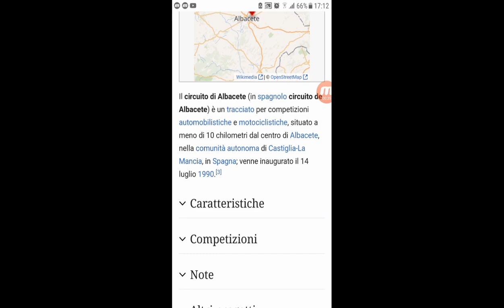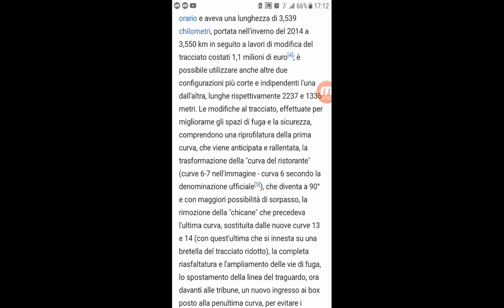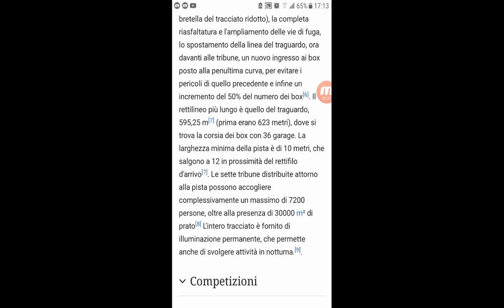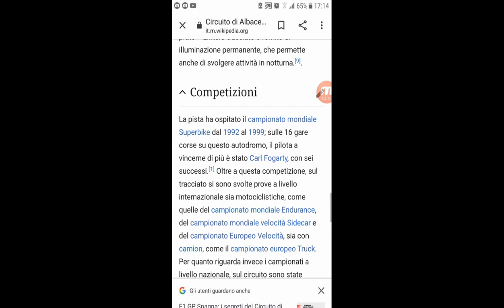#135 La Storia dei Circuiti - Circuito di Albacete